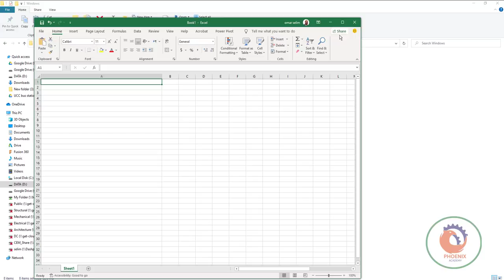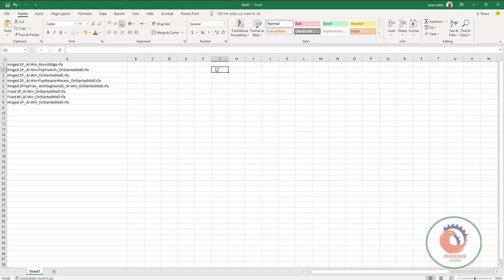Copy list of filenames from folder into Excel ar